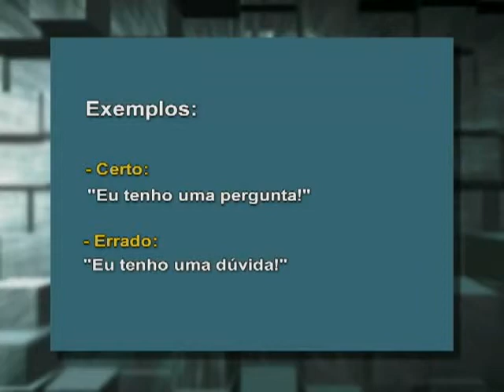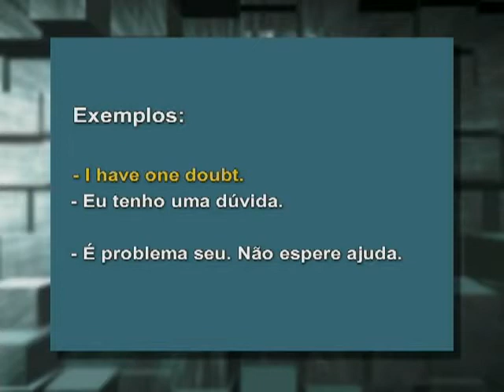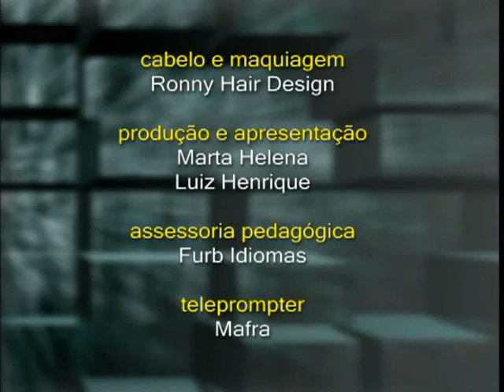O MUNDO FALA 165 - Doubt and question